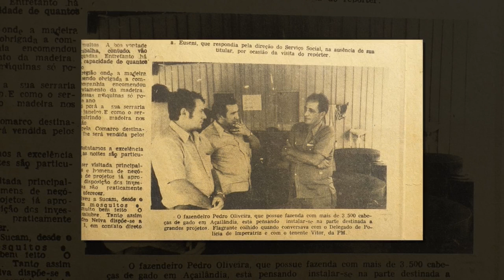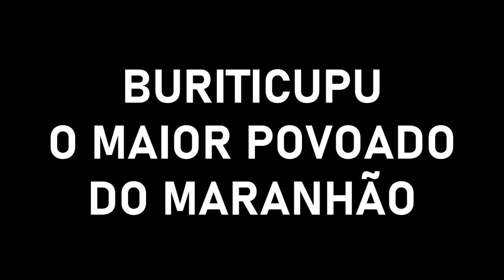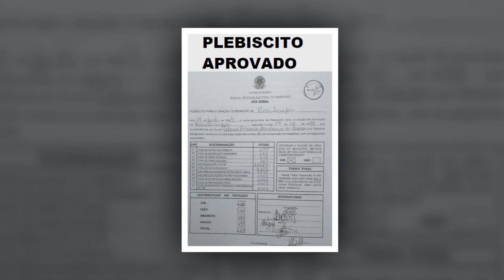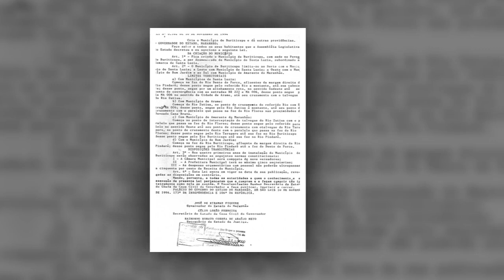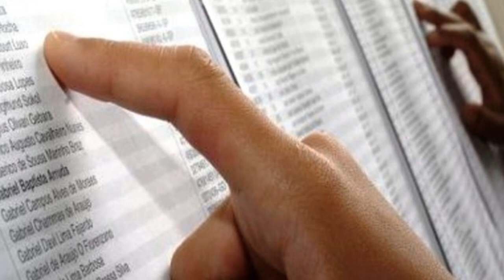BURITICUPU - MA, ERA UM POVOADO "SEM LEI".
BURITICUPU POVOADO
- No ano de 1986 encerrava o projeto pioneiro de colonização de Buriticupu. A bem da verdade o projeto não correspondeu com as expectativas, pois no decorrer da sua execução houve muitos desmandos por parte de muitos diretores daquele empreendimento. Como, por exemplo: Desvio de verbas, falta de transparências na aplicação dos recursos, falta de prestação de contas, mudança do plano original do projeto, onde os colonos foram localizados em áreas desprovidas de recursos hídricos, enquanto isso os grandes grupos econômicos que haviam se instalado na região, possuíam terras com farturas de mananciais.

Na década de 1970 o Maranhão HAVIA SIDO palco dos maiores casos de invasão de terras camponesas,
grilagens e todo tipo de violência rural se tornando em
uma das maiores grilagens de terras do Brasil,
numa área de aproximadamente 1,5 milhão de hectares, conhecida como grilagem da Fazenda Pindaré